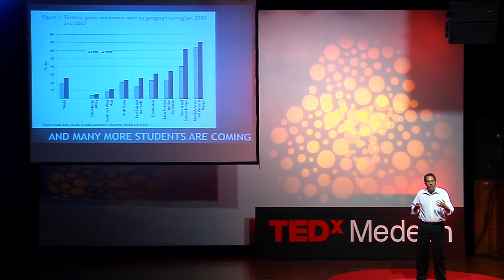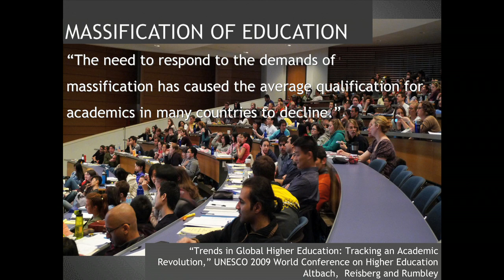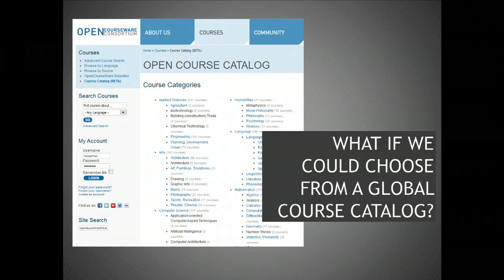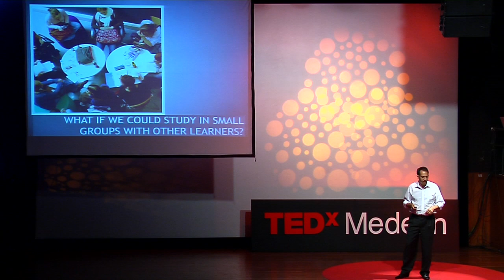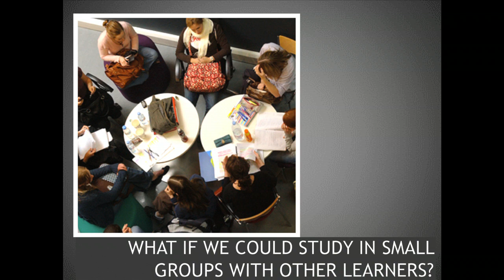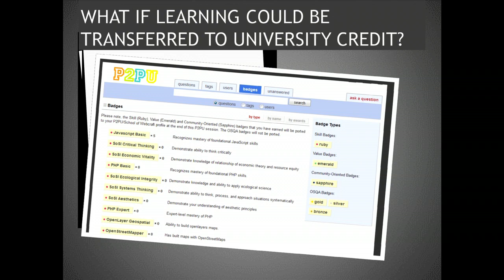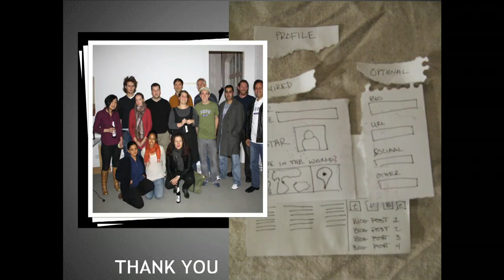TEDxMedellín - Larry Cooperman: El futuro de la educación virtual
Larry es mentor de la UniversidadP2P (Peer-to-Peer University) la cual es la más extensa comunidad educativa en línea a nivel global, inspirada en la filosofía de intercambio libre de contenidos en la red. Indudablemente una de las autoridades en el tema de la educación virtual en el mundo.